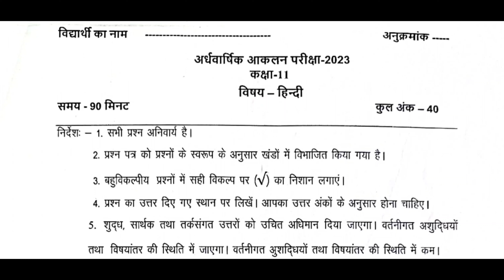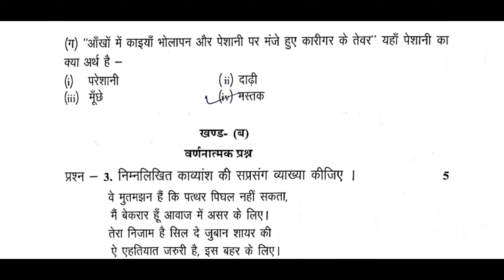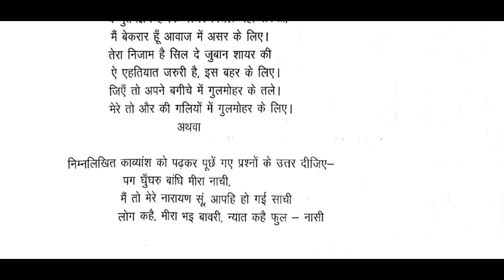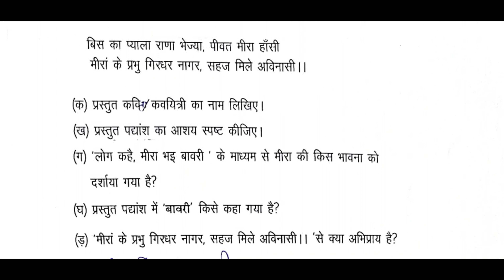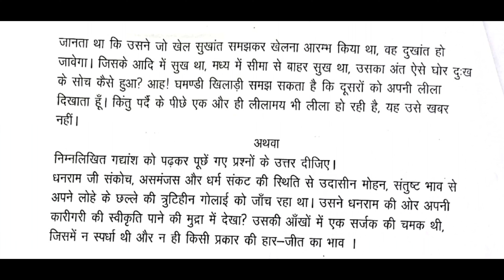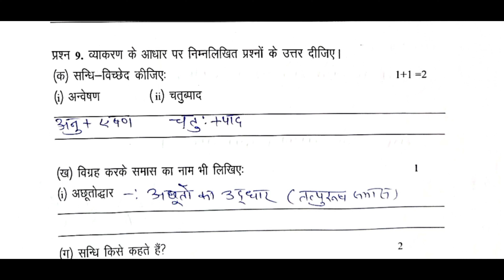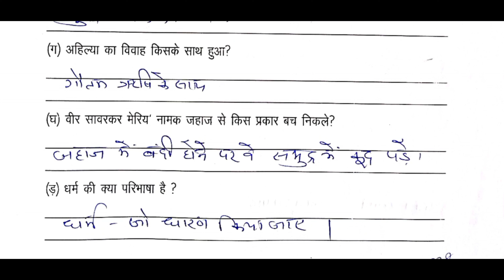HBSE STD- 11th Hindi Answer Key | Half Yearly Assessment September 2023 | Paper Solved | 04-10-23